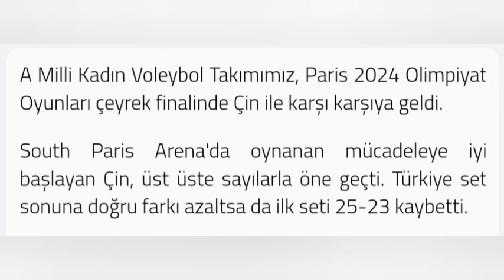Filenin sultanları yarı finalde.Turkiye 3-2 Çin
filenin sultanları yarı finalde